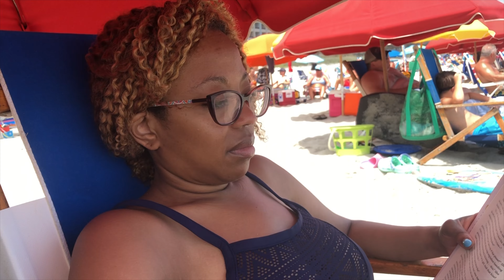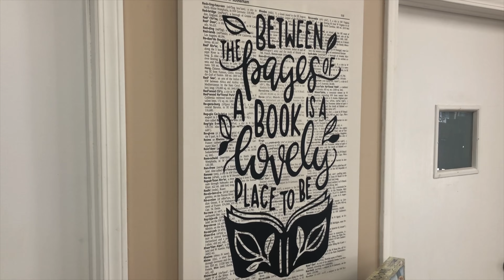LaRosa Reads at the Beach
Welcome to LaRosa Reads!  In this video, I share my reading experience at the beach!

You can find all the books mentioned in this video